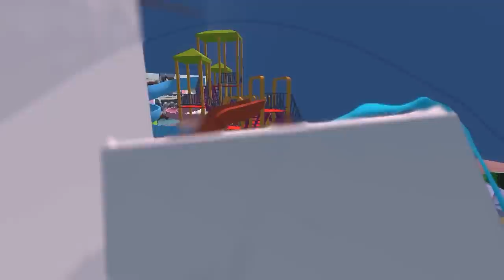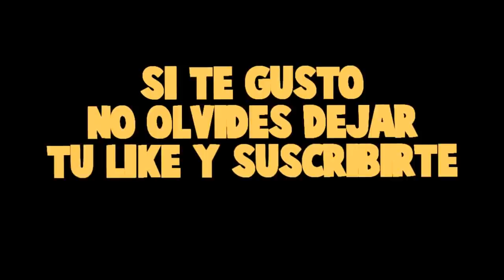NOS CONVERTIMOS EN TOY STORY 4 DE PLASTILINA